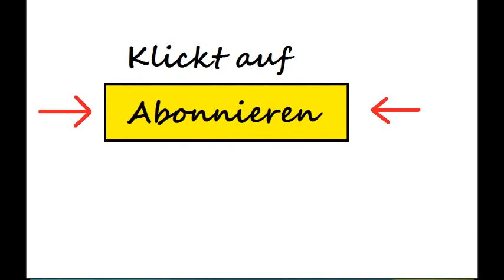Youtuber Langeweile! SINNFREI | Magnimma